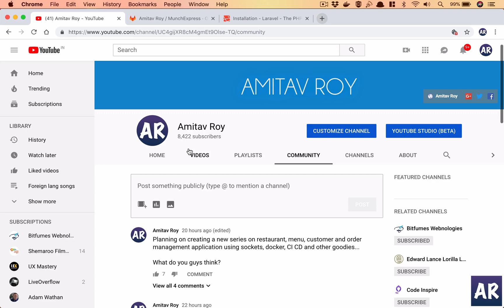MunchExpress Introduction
This is a new series where I am going to build an app for Restaurant using Laravel and Vue.js.

We will be touching some core concepts of making a full blown application and also look at how to publish the application to Gitlab, use Docker and CI/CD and other cool stuff.